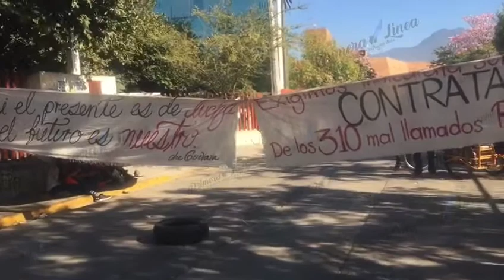Estudiantes normalistas continúan, con la toma del edificio de cristal de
Video Entérate Estudiantes normalistas continúan, por segundo día, con la toma del edificio de cristal de @SECCIONXXII en Santa Lucía del Camino, exigen plazas y mantienen plantón PrimeraLínea @JAZZZGOMEZ